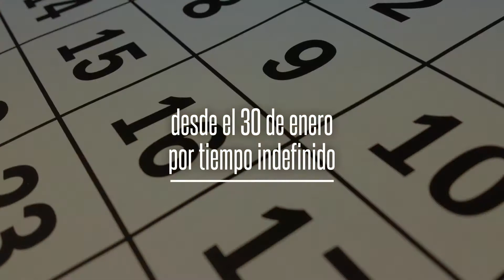Convocatoria de Contratación| Teleantioquia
Teleantioquia invita a participar en las convocatorios de contratación.